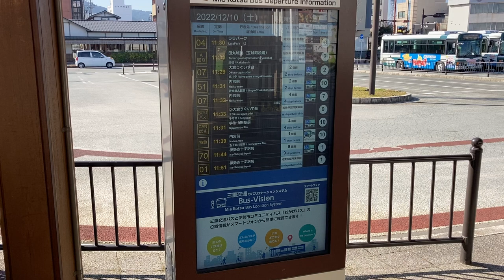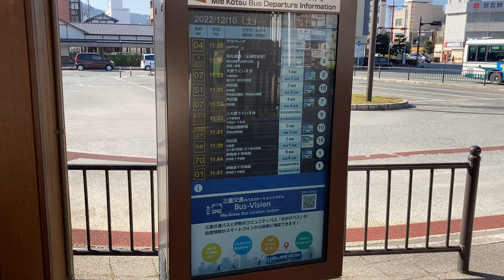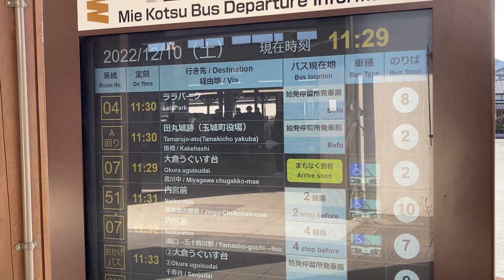三重交通バス 伊勢市駅前バス停 バス出発案内(発車案内ディスプレイ)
伊勢市駅の南側(JR側)出入口にあるバスターミナルです。